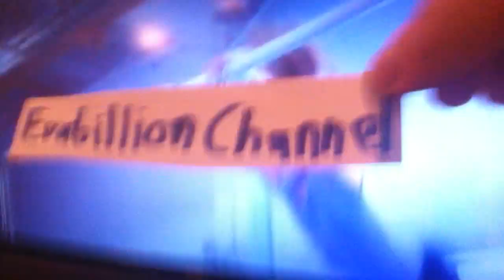Evabillion Channel - The Super Spongy Square Games promo